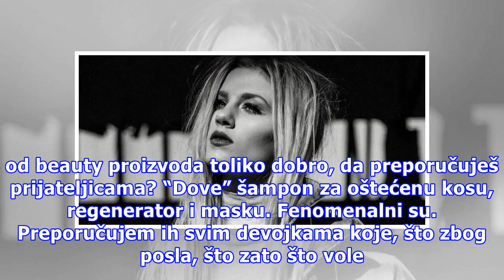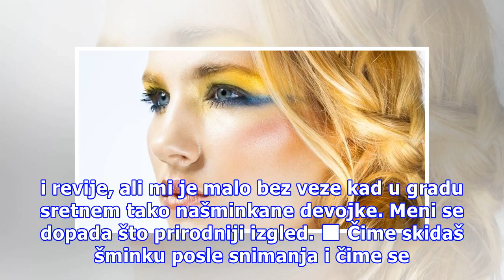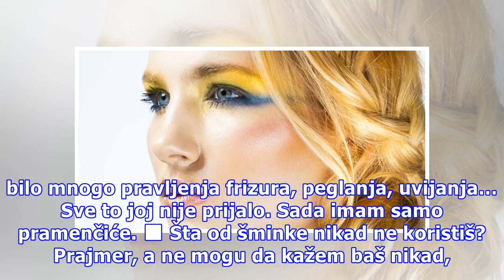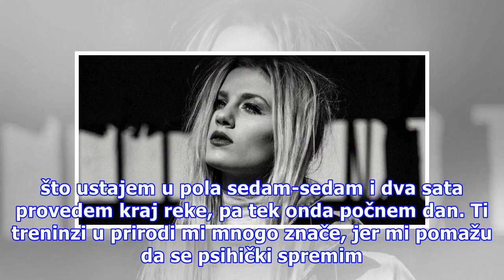Beauty priče sa… Nevenom Božović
Ovih dana, Nevena Božović je u finišu priprema za predstavljanje novog spota, a deo misli joj je već na Slavjanskom bazaru, gde će predstavljati Srbiju. To nedvosmisleno govori da će biti povoda za nove razgovore s Nevenom, a danas se bavimo beauty temama. Foto: Arhiva Nevene Božović ■ Kako izgleda ...